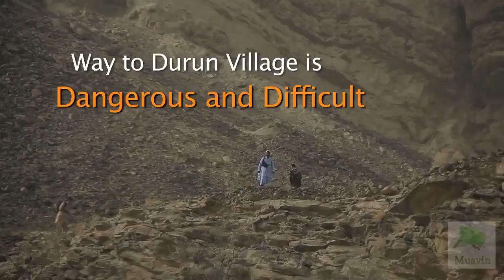Hingol National Park Balochistan | Discover Beauty of Balochistan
balochistan natural beauty
BeautyofBalochistan Discover Beauty of Balochistan
Durun village is inside "Hingol National Park" in Awaran district, Balochistan. It's not easy to access Durun villagers, you have to go through Durun mountain range.
The way is difficult but amazing and beautiful, the Durun mountain people are cut off from main stream life.
Beauty of Balochistan
Discover Balochistan
adobe premiere pro cs6 Urdu tutorial
__/LINKS\_